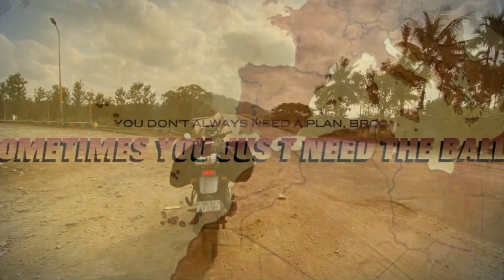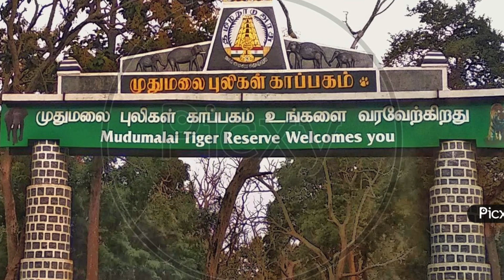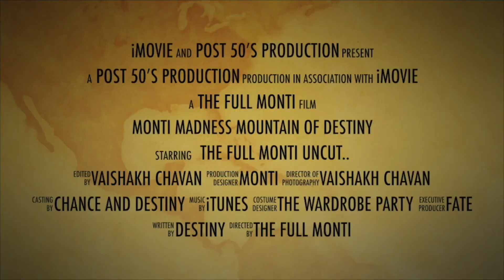ROADTRIP 2021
Recent Solo Biking trip to Kanniyakumari and back!
No Compass required.